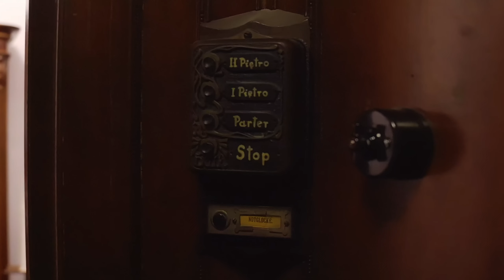Un castello da favola che non ti aspetti a Moszna (Polonia)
Oggi vi portiamo a visitare il castello di Moszna per raccontarvi l'epopea di una famiglia che partendo da un capostipite con la vocazione del nano da miniera, arrivò a un conte che costruì il castello delle favole...

E come sempre seguiteci sui nostri altri canali per scoprire di più!

Character:
Created with Leonardo.ai